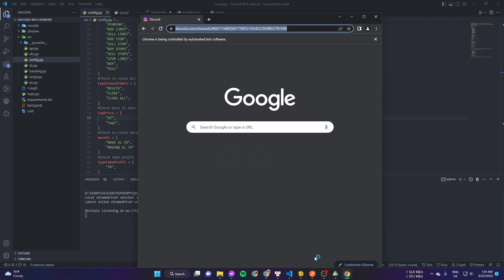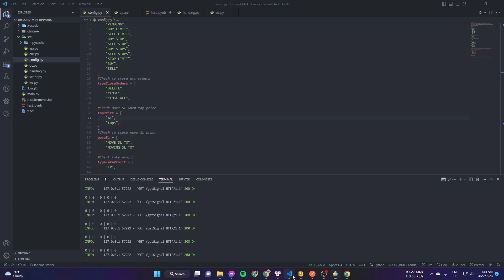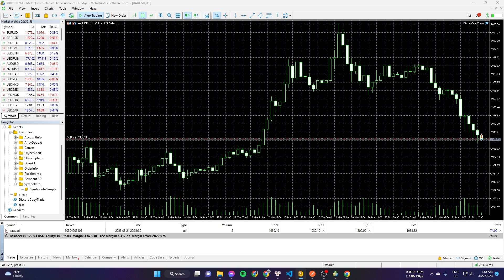Bot get signal from Discord to MT5 - Demo check tap price